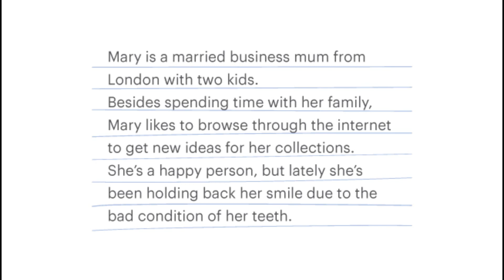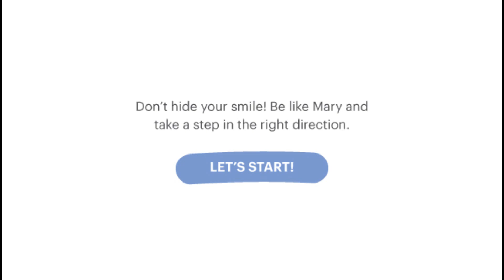The Dentum experience: Traveling abroad for your dental treatment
In this short animation we will show you the whole Dentum experience, from the first touchpoint to the final treatment result. You’ll see, traveling abroad for your dental treatment isn't as complicated as it may seem :).